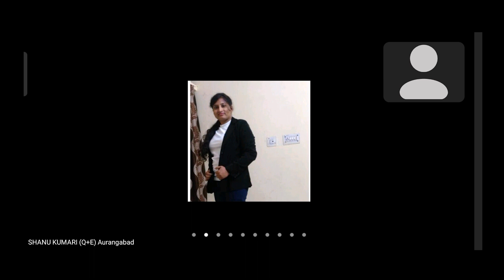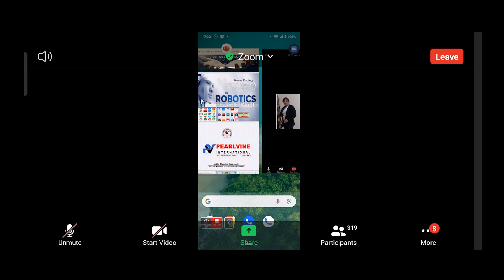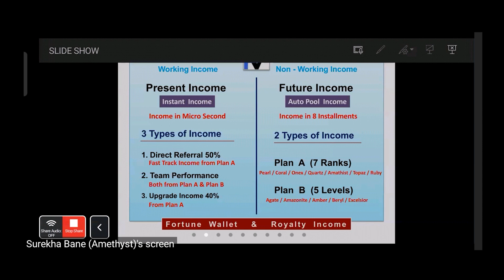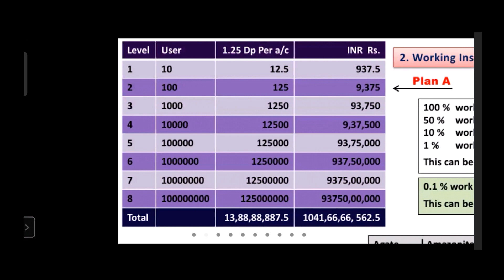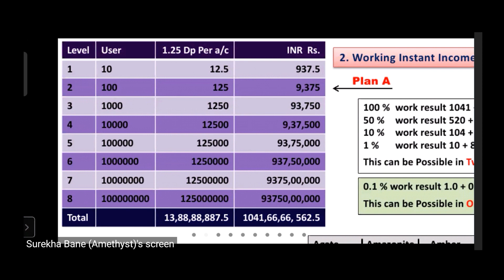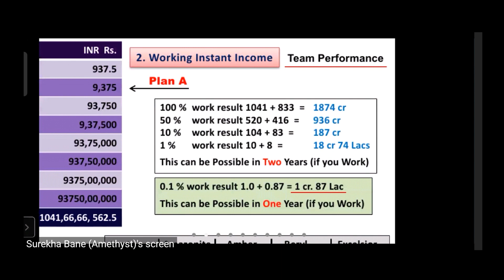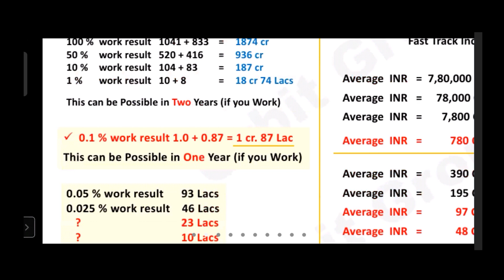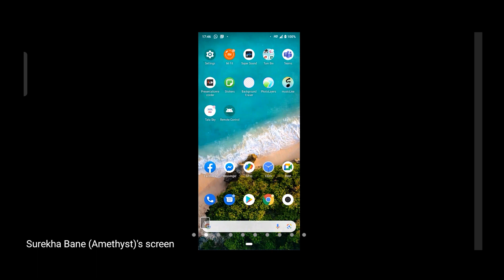Pearlvine International Full explained by Surekha Bane ji. Awesome work Plan. इस तरह चलो तो फायदा है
Pearlvine International
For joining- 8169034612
Call for DP & Id Active
Thanks
Victory school
Jayant Bari
Akash Kumar
Surekha Bane

This is best platform of group crowdfunding.

PEARLVINE INTERNATIONAL BANK(USA)
👍(1)-यह एक बैंकिंग प्रणाली ROBOTIC SOFTWARE SYSTEM  है।
👍(3)-इस सॉफ्टवेयर के निर्माता डॉक्टर डेनिएल जॉनसन हैं, ये एक गणितज्ञ , Scientists,तथा Technologist और कैंसर जैसे गंभीर बीमारी पर शोध करते हैं,इनका बहुत बड़ा अस्पताल अमेरिका में है।
👍(4)-इस सॉफ्टवेयर का निर्माण अमेरिका के टेक्सास शहर में 2015 में हुआ,तथा भारत में 2018 में आया।  यह 156,देशो में लगातार  5 वर्षों से लगातार कार्य कर रही  हैं ,सिर्फ 8 आतंकवादी देश को छोड़ कर।
👍(5)-इस सॉफ्टवेयर सिस्टम में एक Online Global Account opening होता है 30 $  डॉलर से यानी भारतीय मुद्रा में ₹ 2250/- रुपये से open किया जाता है। खाता Open होते ही आप WORLD WIDE MEMBER हो जाते हैं 156 देश के।
👍(6)-इस System में Account open करने में मात्र
२)-Mobile Number
३)-Name-(जो बैंक में है),
४)-30 डॉलर लगता है।
👍(7)-इस Software के जरिए आपके Account में only डॉलर का ही लेन-देन होता है।
भारतीय मापदंड के अनुसार 1 डॉलर =₹-75/76 रुपया होता है।
 (समय के अनुसार डॉलर का रेट बढ़ते-घटते रहता है )
👍(8)-यह System आपको दो तरह से INCOME देती है,
👉पहला-PASSIVE INCOME-यानी (NON-WORKING) Income
👉दूसरा-ACTIVE INCOME (WORKING) Income
👍(9) ये सिस्टम ऑटोमैटिक 156 देशों से जितना खाता हर एक Second में खुलता है SYSTEM आपके Account के नीचे Second के Timing के हिसाब से जोड़ती है।
👍(10)-इस SYSTEM में जितने भी (नया) खाता खुलता है उस तरीख से हर क़िस्त  (पुराने)खाता पर,जिस दिन System  में ₹-54,000,000 रुपया जमा होता है  WORLD WIDE New Pearlvine Account से Old Pearlvine Account में Automatic मैट्रिक्स प्रणाली (गणितीय पद्धति) के तहत अपने आप TRANSECTION हो जाता है।
👍(11)-इन सारे पैसे को निकालने के लिए आपको भारतीय बैंक खाता में ट्रांसफर करने के लिए Account no,IFSC CODE और SWIFT CODE तथा कैंसिल चेक,नॉमिनी का नाम ,Date of Birth System में डालकर खुद से KYC करना पड़ता है,ये KYC 36 घण्टे में SUCCESSFUL मैसेज आपके रजिस्टर मोबाइल नंबर पर आ जाता है।
👍(12)-इन सारे डॉलर को भारतीय बैंक में ट्रांसफर करने पर ( भारतीय रिज़र्व बैंक) द्वारा (RDA) पार्ट के अनुसार 10% (टैक्स) काट कर आपके (भारतीय बैंक ) खाता में जमा (क्रेडिट) कर देती है।

👍(13)-WORKING INCOME PLAN:--🛩✈🛩✈🛩✈🛩✈🛩
👉WORKING के तहत FAST INCOME होते हैं,
#-पहला--Ref. Income 50%
#-दूसरा--Team performance-1.25 $ डॉलर
#-तीसरा--System Autopool Income.
#-चौथा--Upgradation Income 50%.

👍(14)-UPGRADATION INCOME:-
मान लीजिए आपके डाइरेक्ट के डाइरेक्ट में 7 लेबल में कही से भी लोग अपना पोस्ट UPGRADE करते हैं तो आपको 50% UPGRADATION INCOME आता है,इसे Mother Income भी कहते हैं।
👉१)-पहला लेबल (PEARL)-30 $×50%=15 $=₹-1125/- रुपये।
👉२)-दूसरा लेबल (COREL)-40$ का 50%=20$=₹-1500/रुपया।
👉३)-तीसरा लेबल (ONYX)-100$ का 50%=50$=₹-3,750 रुपया।
👉४)-चौथा लेबल (QUARTZ)-1000$ का 50%=500$=₹-37,500/रुपया।
👉५)-पांचवां लेबल (AMETHIST)-5000$ का 50%=2500$=₹-1,87,500/रुपये।
👉६)-छठा लेबेल (TOPAZ)-10,000$ का 50%=5000$=₹-3,75,000/रुपये मिलता है।
👉७)-सातवां लेबल
(RUBY)-20,000$ का 50%=10,000=₹ 7,50,000/-रुपये मिलता है।
            💐OFFER💐
       💐Bonanza 20-20
👉7 फरवरी 2020 को👈 BONANZA 20-20 लागू हुआ।
          ये OFFER, जो PEARLVINE के MEMBER है उन्ही लोगो के लिए ये OFFER है
👉WORKING MODE में अगर आप Bonanza 20-20 को अगर UPGRADE साथ साथ मे करते हैं ,या बाद में करते हैं तो जहां Pearl का Income 32 लाख  के साथ आपको
अब Bonanza 20-20 का 65 लाख का ऑटोपूल फ़ास्ट आने लगता है।
      अब आपको तय करना है कि INCOME  FAST लेना है कि SLOW लेना है ।
इस डॉलर से हम बैंक ट्रांसेक्शन,पर्सनल ट्रांसेक्शन के अलावा,मोबाईल रिचार्ज,DTH रिचार्ज,बिजली बिल,गैस बिल,LIC प्रीमियम,Onling Shoping,या हमसे Live Rate पर ले सकते हैं।